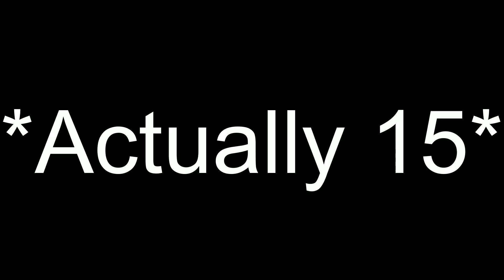SPIRIT: STALLION OF THE CIMARRON - Wait, they don’t talk??? *First Time View*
People have seriously divided opinions on this movie.  It seems like you either love it or hate it, so I'm watching it for the first time to find out what I think!